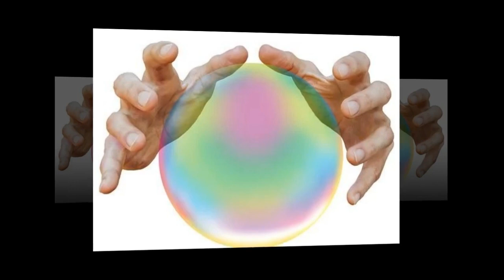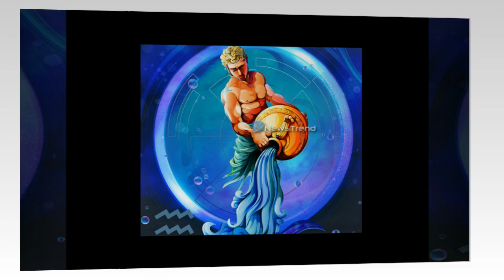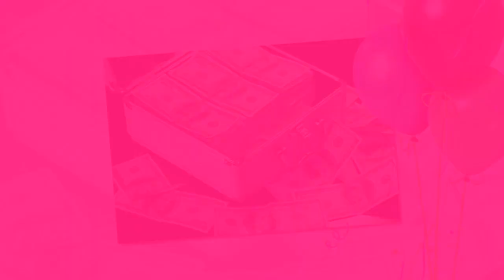सिर्फ तुला और कुंभ राशि देखें, 72 घंटे में होगा बड़ा चमत्कार | Tula Aur Kumbh | Libra & Aquarius